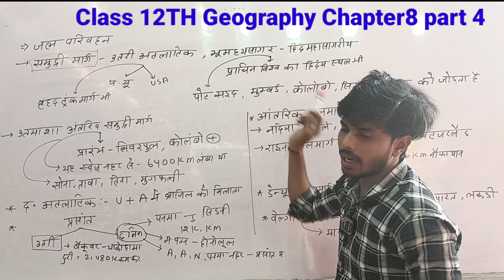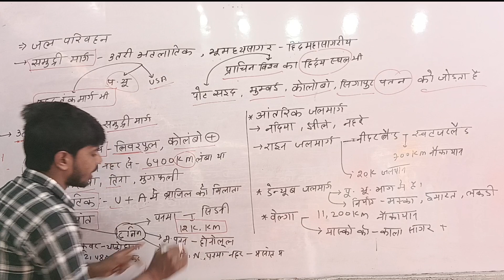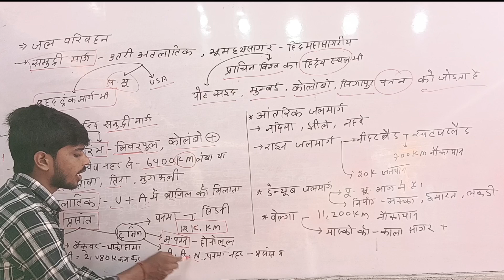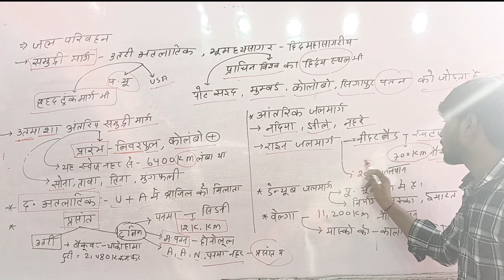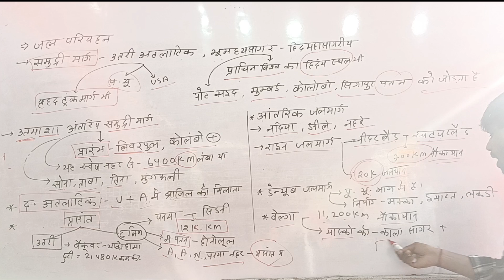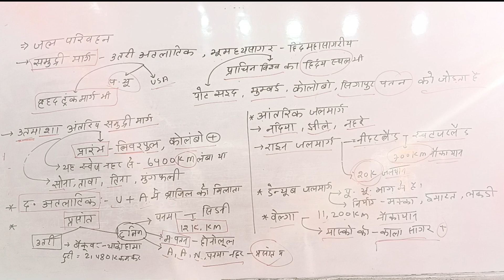Class 12TH Geography Chapter 8 part 4